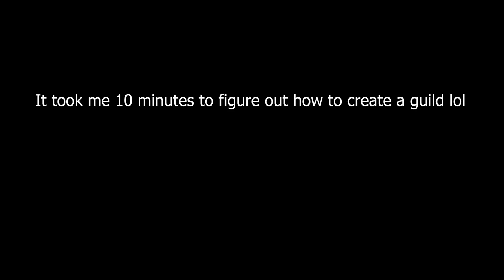Injustice 2 - GET YO BRAIN OUTTA HERE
BRAIN MAN CRAZY